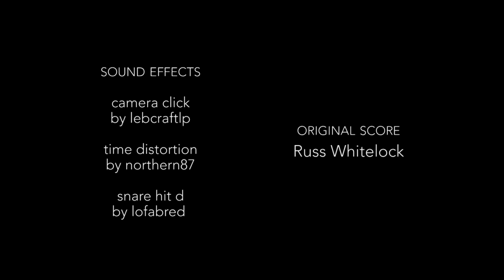Pilot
This pilot episode for a transmedia ARG photography curriculum was created by a group of high school film students - mostly 9th graders - as part of an experiment in creating meaningful engagement in a multi-age classroom. With no budget, using only a low-end camera, a photography tripod, and an old boom mic, these students created this episode in a few class periods. A senior student and I wrote the script. We are publicizing this in order to raise the funding to complete the project with a higher level of professionalism, in hopes of creating the world's first transmedia, gamified, multi-disciplinary curriculum. The project centers on a photography class, but emphasizes cross-curricular learning in other areas, including STEM (science, technology, engineering, mathematics) classes, arts, language arts, or any other subject. The curriculum is self-directed, customizable, and designed for middle and high school age students. For more information or to donate, please visit (web address coming soon).